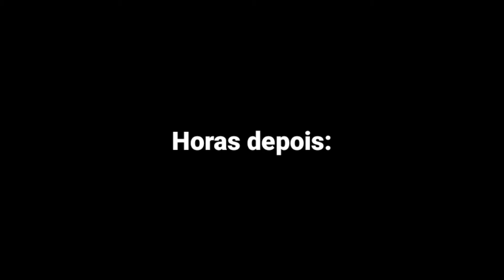[Redublagem BTS] - Primeira briga de casal - [2/???]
Este canal é totalmente voltado para Taekook, então se estiver procurando por outros shipp's, você está no lugar errado.
Shippo muito meu Taekook/Vkook/KookV/KookTae ou seja lá como você queria chamar
Comentários atacando o shipp ou o vídeo serão excluídos ou talvez eu responda de uma forma não tão gentil😚😉

Nada aqui é real, além de Taekook que é sim🥰💜

Se sua opinião não agrega em nada, dê meia volta. Porque nada no canal vai mudar